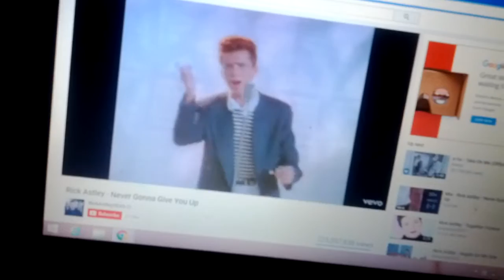Official sonic 25th Anniversary Game Trailer!!!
Its SA3!!!